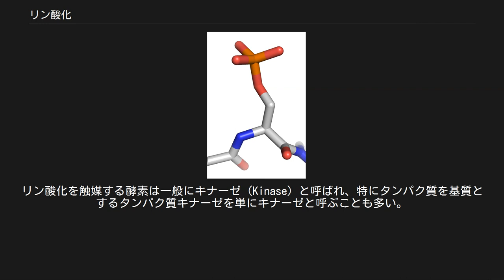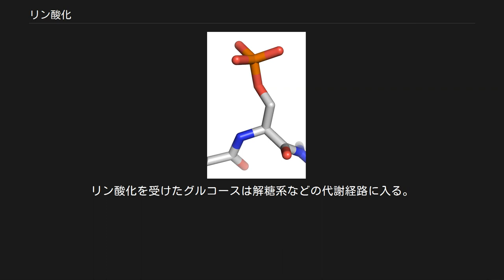リン酸化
リン酸化したセリン残基。
 リン酸化（リンさんか、英語: phosphorylation）は、各種の有機化合物、なかでも特にタンパク質にリン酸基を付加させる化学反応である。
この反応は、生化学の中で大きな役割を担っており、2013年2月現在、MEDLINEデータベースのタンパク質のリン酸化に関する記事は21万にも及んでいる。
 リン酸化は、「ホスホリル化」とも呼ばれる。
リン酸化を触媒する酵素は一般にキナーゼ (Kinase) と呼ばれ、特にタンパク質を基質とするタンパク質キナーゼを単にキナーゼと呼ぶことも多い。
 なお、ATP生合成（ADPへのリン酸化）を単にリン酸化と呼ぶこともある（「酸化的リン酸化」等）。
 1906年にフィーバス・レヴィーン (Phoebus A.T.Levene) が、ロックフェラー医学研究センター（アメリカ）でタンパク質卵黄素（ホスビチン、リンタンパク質）にリン酸塩があることを確認した。
そして1933年までには、フリッツ・アルベルト・リップマンと共に、カゼイン中にホスホセリンがあることを発見していた。
しかしながら、ユージン・P・ケネディが、初の「酵素によるタンパク質のリン酸化」を発表するまでにはさらに20年を要した。
 タンパク質の可逆的リン酸化は、原核生物、真核生物の両方の生物に存在する重要な調節機構である。
この過程は、キナーゼ（リン酸化）とホスファターゼ（脱リン酸化）と呼ばれる酵素が関係している。
多くの酵素と受容体はリン酸化と脱リン酸化でスイッチを入れたり切ったりしている。
結果、可逆的リン酸化は、多くの酵素と受容体に構造変化をもたらし、それらを活性化または非活性化させている。
リン酸化は通常、真核生物のタンパク質のセリン、トレオニン、そしてチロシンの残基に起こる。
セリン、トレオニン、チロシン残基に加えて、リン酸化は原核生物のタンパク質の塩基性アミノ酸残基、ヒスチジン、アルギニン、リシンにも起こる。
Rが極性をもつアミノ酸残基へのリン酸の付加は、タンパク質内の疎水性の部分を極端に親水性に反転させることができる。
この経路では他のタンパク質の疎水性と親水性残基の相互作用を通してタンパク質の構造変化を導入することができる。
 リン酸化の調節の例として、p53癌抑制タンパク質がある。
p53タンパク質の調節はとても多く、18以上のリン酸化サイトを含んでいる。
活性化したp53は細胞周期の進行を抑えたり（いくつかの要因によっては逆にする）、アポトーシス細胞死を導くことができる。
この活動状態は、細胞の状態がダメージを受けているか生理機能が通常の健康な個体を妨げているときのみ生じる。
 非活性化シグナルのとき、タンパク質は再び脱リン酸され作用を止める。
これは多くのシグナル伝達の形式の機構で、例として光が網膜の感光性細胞によって処理される過程がある。
 リン酸化を含む調節作用 反応エネルギーを必要とする生物学的熱力学 身体の水分の含有量の恒常性維持のための浸透圧調節によるナトリウムイオンとカリウムイオンの細胞膜通過輸送時のNa+/K+-ATPアーゼのアスパラギン酸残基のリン酸化 酵素阻害剤の調停 インスリンシグナリング経路の一部分であるAKT（タンパク質キナーゼB）によるGSK-3酵素のリン酸化 C末端Srcキナーゼ (Csk) によるsrcチロシンキナーゼ (sarc) のリン酸化は、キナーゼドメインのマスクが閉じている (off) 状態で構造を巻き付けながら、その酵素の中で構造変化を誘導する。
 「認識ドメイン」経由で重要なタンパク質間相互作用 細胞質の構成要素である細胞膜に固定されたNADPHオキシダーゼのリン酸化。
現在のマルチタンパク質酵素は、食細胞の作用のタンパク質間相互作用の調節で重要な酵素の役割を果たしている。
 タンパク質分解の重要性 1990年代後半に、ATP依存するユビキチン/プロテアソーム経路でいくつかのタンパク質のリン酸化が認められた。
これらの標的タンパク質は、リン酸化のときだけE3ユビキチン合成酵素のための基質になる。
 グルコースが細胞に取り込まれると直ちにリン酸化を受けて、グルコース-6-リン酸が生成されるが、これはリン酸化によりグルコースが細胞外に拡散してしまうのを防ぐためである。
リン酸化によって電荷を帯びたグルコース-6-リン酸は細胞膜の通過が困難になるからである。
リン酸化を受けたグルコースは解糖系などの代謝経路に入る。
 詳細は「グルコース-...